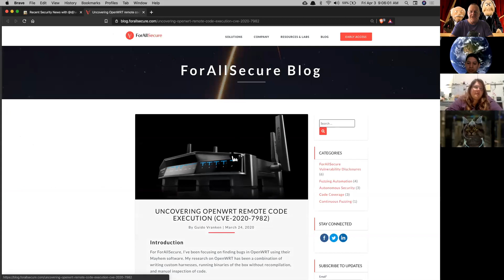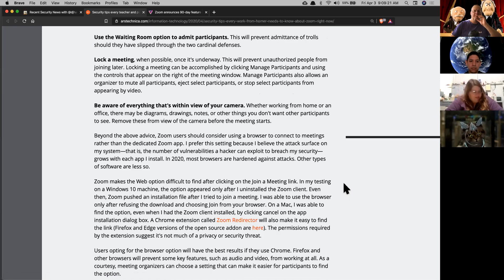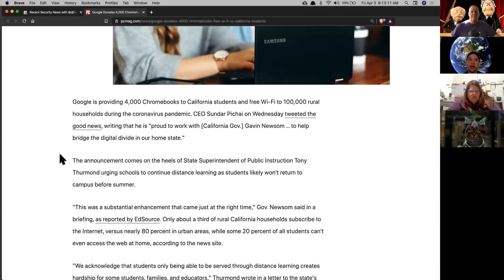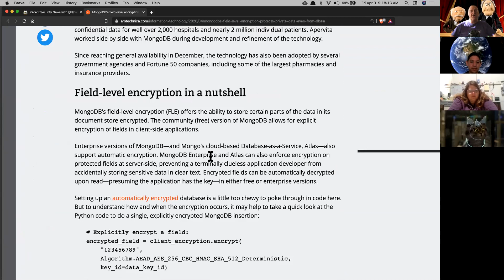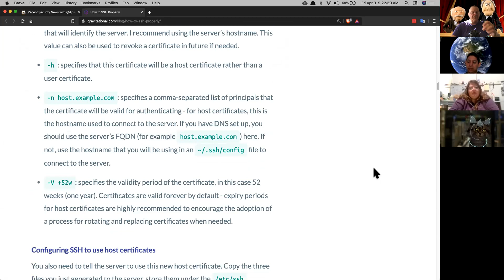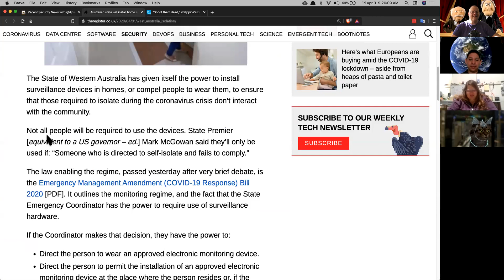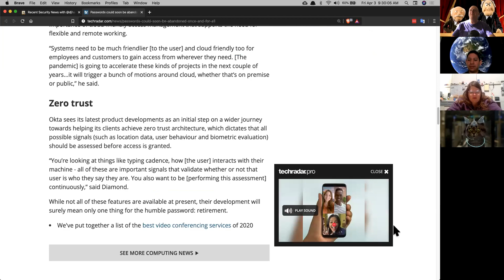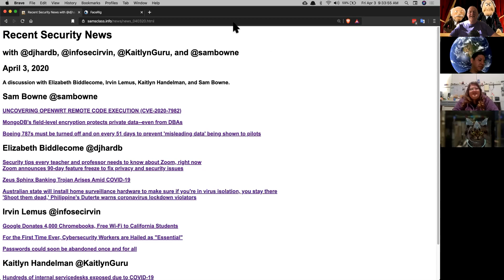News for April 3, 2020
A discussion with Elizabeth Biddlecome, Irvin Lemus, Kaitlyn Handelman, and Sam Bowne.